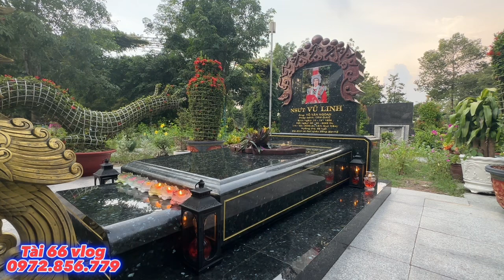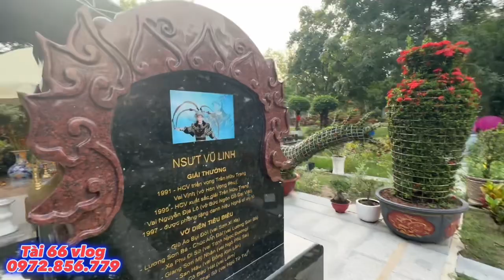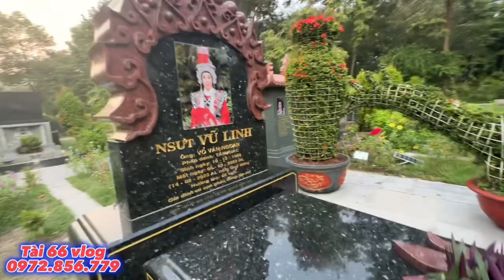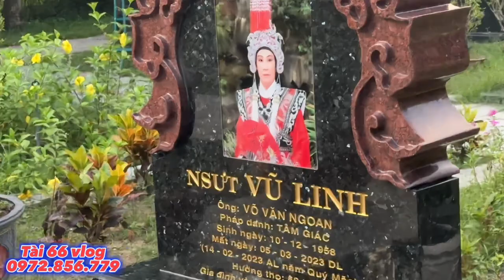Bật Mí HỒNG LOAN VÀ CS NGUYÊN VŨ đã làm gì nói gì hôm nay tại mộ NSUT VŨ LINH trưa 23/9/23 , Dọn dẹp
Bật Mí HỒNG LOAN VÀ CS NGUYÊN VŨ đã làm gì nói gì hôm nay tại mộ NSUT VŨ LINH trưa 23/9/23